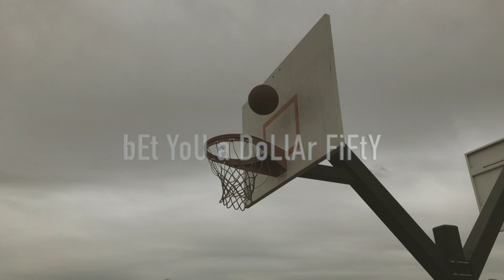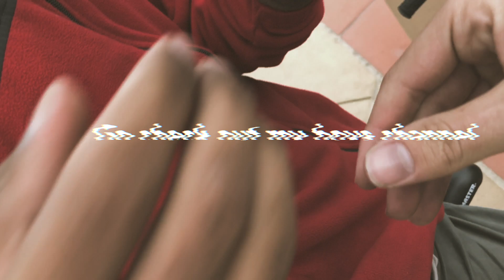REUNITED W/ RAGHVIRUSS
"A day without sunshine is like, you know, night."

My Gear
Shot with: Canon EOS Rebel T5i (Comes with 18-55mm Kit Lens)

Camera Bag: Altura Photo Camera Sling Backpack for DSLR and Mirrorless Cameras

Camera Stabilizer: Zeadio Video Action Stabilizing Handle Grip Handheld Stabilizer

Tripod: Camera Tripod ESDDI 67'' /170cm Compact Aluminum Lightweight Tripod